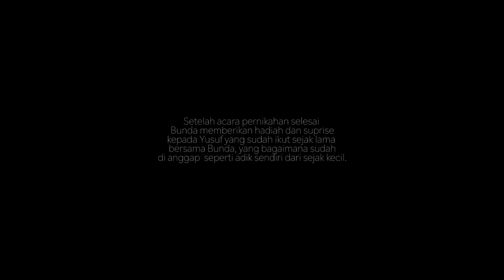SAH! BUNDA KASIH HADIAH KE YUSUF (PART 56)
Hi, welcome to SUNAH OFFICIAL !

Enjoyy...